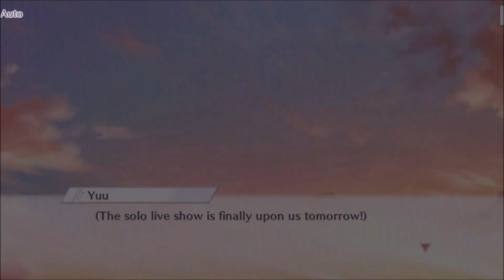[SIFAS] Bond Episode - Nico Yazawa (All Episodes)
0:00:00 - Episode 1 I Don't Need Help!
0:03:09 - Episode 2 Show Them What You Got
0:05:42 - Episode 3 Just You Wait, Nico
0:08:20 - Episode 4 Nico's Doubts
0:10:26 - Episode 5 Shining Support!
0:13:45 - Episode 6  Bond as a Pair
0:17:00 - Episode 7 µ's Perform Solo, Together!
0:19:49 - Episode 8 A Solo Live Show to Shock and Amaze!
0:23:02 - Episode 9 One Hundred Charms?!
0:25:36 - Episode 10 A Lonely Solo Live Show
0:28:22 - Episode 11 My First Solo Live Show!
0:31:27 - Episode 12 A Rival Appears?!
0:35:54 - Episode 13 Declaration of War!
0:38:58 - Episode 14 Words for the Challenger
0:42:28 - Episode 15 Joint Live Show Showdown
0:47:28 - Episode 16 Aiming for Cool
0:50:53 - Episode 17 Because I'm Not Alone
0:53:22 - Episode 18 Cool All Along
0:56:57 - Episode 19 Searching for Her Ideal Self
1:00:41 - Episode 20 The Coolest Performance Ever!
1:05:12 - Episode 21 Bring It On, Master of Spice!
1:08:24 - Episode 22 A Battle of Spiciness?!
1:10:46 - Episode 23 As Many Times as It Takes to Win!
1:14:23 - Episode 24 Countless Charms
1:17:37 - Episode 25 All My Love, Served on a Plate
1:20:09 - Episode 26 Summer is Calling Nico's Name!
1:22:28 - Episode 27 Let's Take a Profile Picture!
1:25:04 - Episode 28 The Tropical Girl!
1:28:04 - Episode 29 A Boring Work Experience?!
1:30:48 - Episode 30 Library Magic
1:34:30 - Episode 31 Nico's Recommendation!
1:37:58 - Episode 32 Good Things Are Good!
1:41:02 - Episode 33 The Popular Library Girl
1:44:27 - Episode 34 We're All Number One!